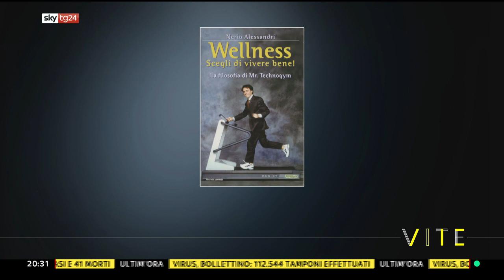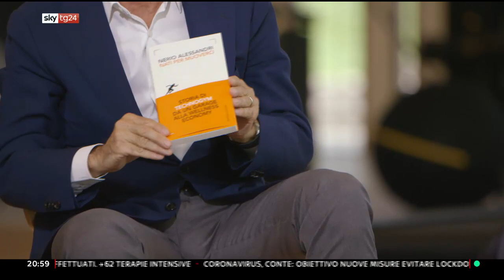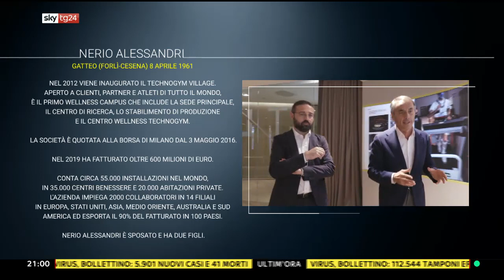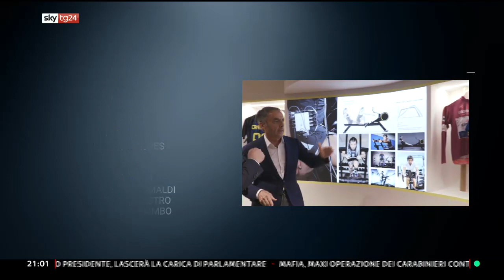VITE | Intervista di Nerio Alessandri per Sky Tg24